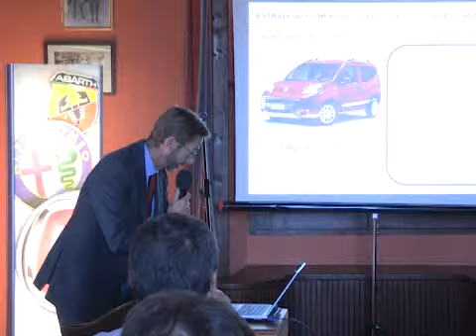PRESENTACION FIAT PROFECIONAL EN TENERIFE ABRIL 2013 KRONOMETRO CERO